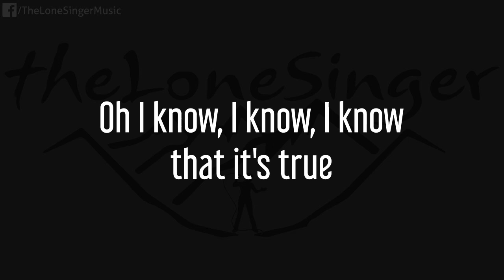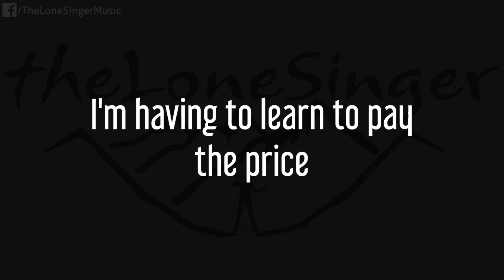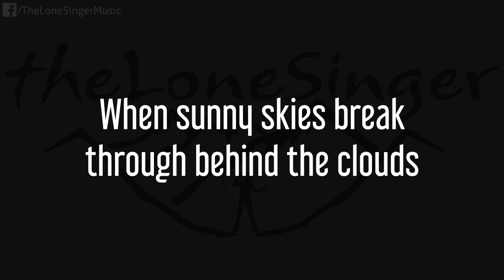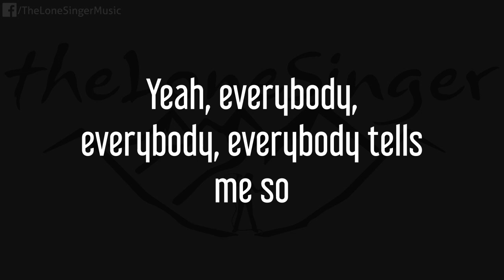Freddie Mercury - Made In Heaven (Lyrics) Karaoke / Piano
Freddie Mercury  "Made In Heaven" lyrics-karaoke  in memory on his 70th birthday.
▼▼ Follow theLonesinger ▼▼
↓↓↓ RELATED LINKS BELOW ↓↓↓

LYRICS
I'm taking my ride with destiny
Willing to play my part
Living with painful memories
Loving with all my heart

Made in heaven, made in heaven
It was all ment to be, yeah
Oh I know, I know, I know that it's true
Yes it's really ment to be

I'm having to learn to pay the price
They're turning me upside down
Waiting for possibilities
Don't see too many around

It's for all to see
That's what everybody says
Everybody says to me
It was really ment to be
Yeah, yeah

When stormy weather comes around
It was made in heaven
When sunny skies break through behind the clouds
I wish it could last forever, yeah
Wish it could last forever, forever

I'm playing my role in history
Looking to find my goal
Taking in all this misery
But giving in all my soul

Wait and see, it was really ment to be
So plain to see
Yeah, everybody, everybody, everybody tells me so
Yes it was plain to see, yes it was ment to be

Please consider supporting me by pausing your adblock and refreshing the page to watch this video. Thank you.